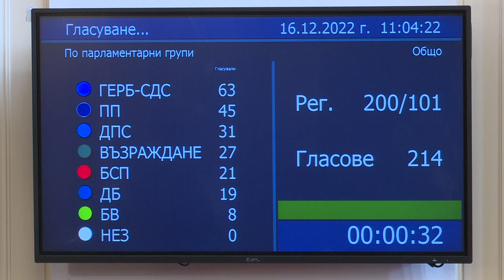Парламентът одобри предоставянето на военна помощ за Украйна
"За" споразумението гласуваха 168 народни представители. Против бяха 48 депутати – от БСП и "Възраждане". Левицата настоя От БСП президентът Румен Радев да наложи вето.